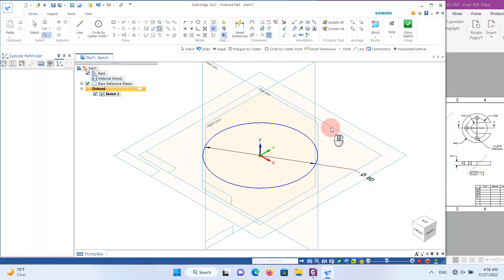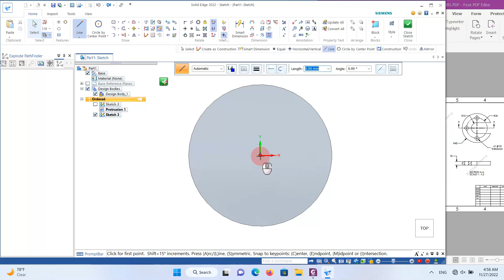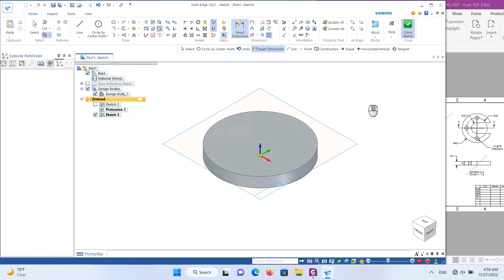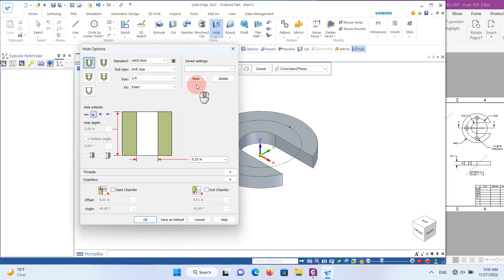Solid Edge 2022 Tutorial - 3D Modeling for beginner EP.2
Solid Edge 2022 Tutorial - Setting Starting Solid Edge
Solid Edge 2022 Tutorial For beginner - Setting Starting Solid Edge

The Solid Edge is a market-leading application for a couple of decades for 3D designing and engineering providing different modeling techniques and synchronous technology to speed up the design process. It is a hybrid 2D and 3D CAD environment with Frustum’s topology optimism engine.